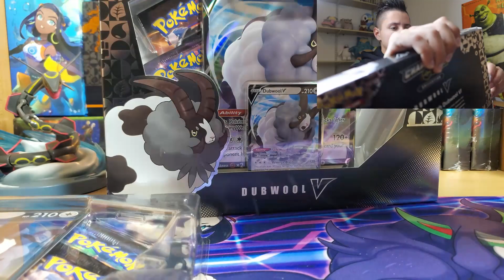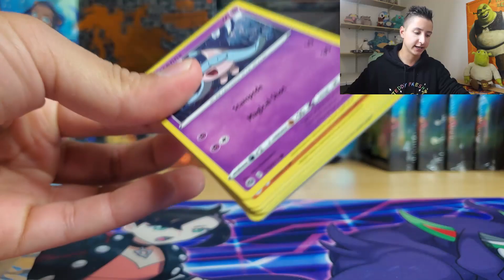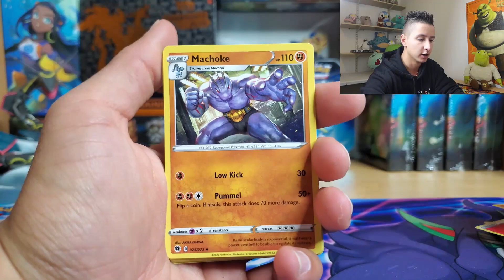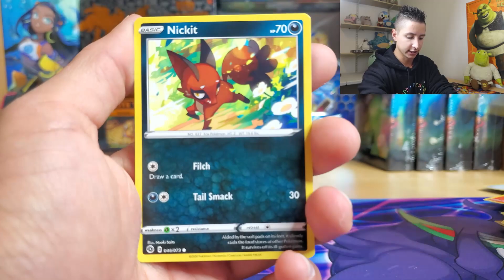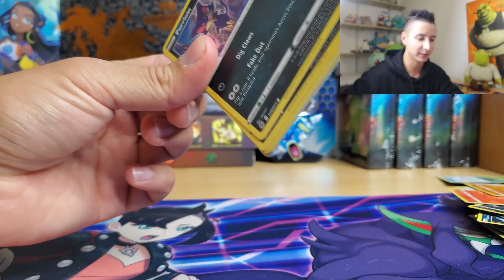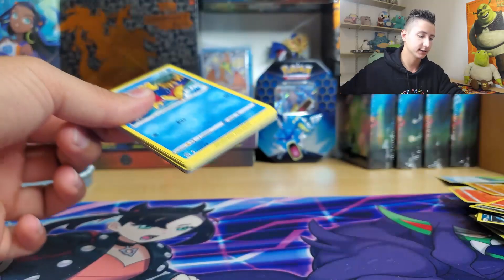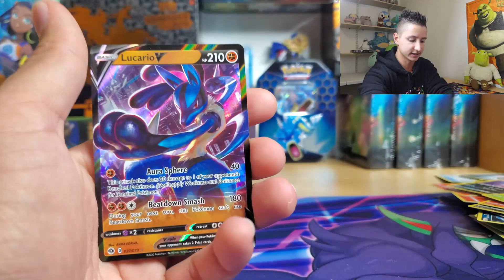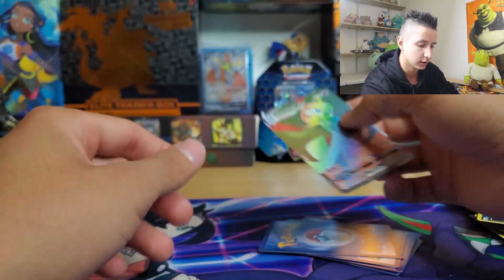3X POKEMON CHAMPION'S PATH DUBWOOL V BOX OPENING! CRAZY PULLS!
3x Pokémon Champion's Path Dubwool V Box Opening!

the odds of these pulls just should never have happened!